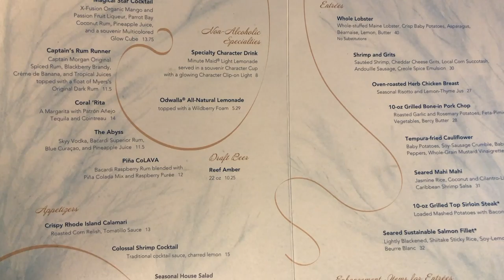Coral Reef Restaurant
Dinner at Coral Reef Restaurant in Epcot. Diner was decent and the atmosphere was good. I would however have handled my order a little different. I ordered the dinner portion Lobster Mac'n'cheese which turned out to be farm more expense than the appetizers portion. It was okay but very salty. The left overs the next day I thought tasted a bit better than the day of.